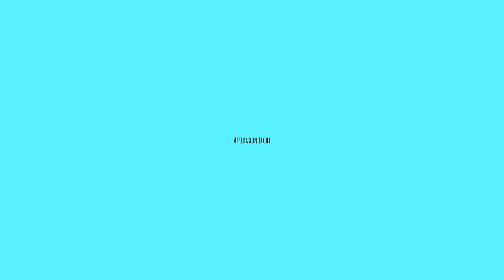Elephant Print & Floral Print Skirt & Lace Top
Elephant print & pink & green floral skirt & lace top from Forever XXI.  Red flats by Steve Madden & mint flats from Target.